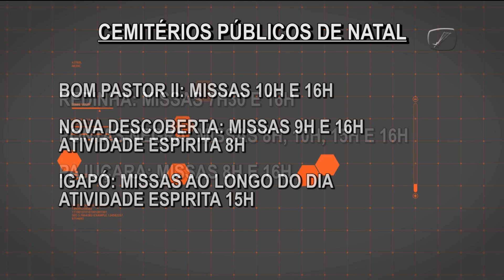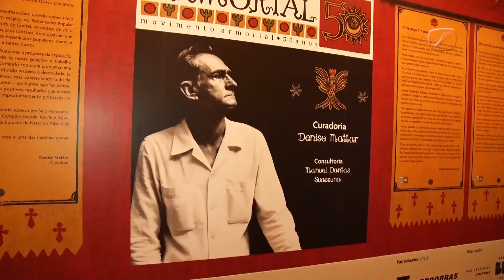CÂMARA REPÓRTER 2ª EDIÇÃO 31/10/24